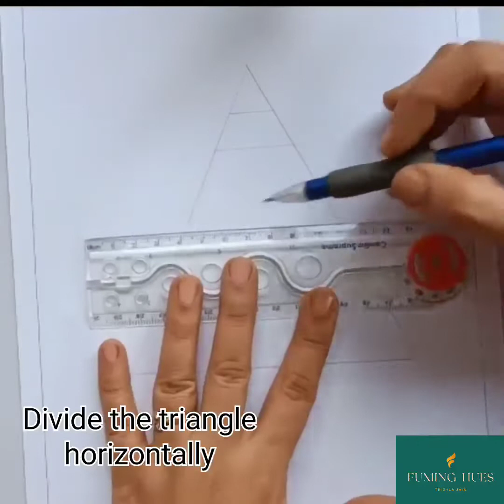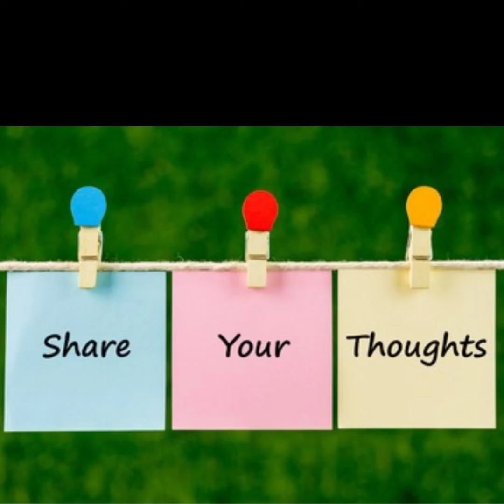draw spruce tree step by step | tree drawing step by step easy | drawing trees tutorial L-1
In this course we are introducing freehand drawing trees for kids and beginners easily

About this video:
In this tutorial we will draw spruce tree easy freehand for kids and beginners

Printer Paper
Drawing book
Drawing papers
Pen pencil
Dustfree eraser
Mechanical sharpner
Crayon oil pastel
Colour pencils
Paper stump
Poster paints